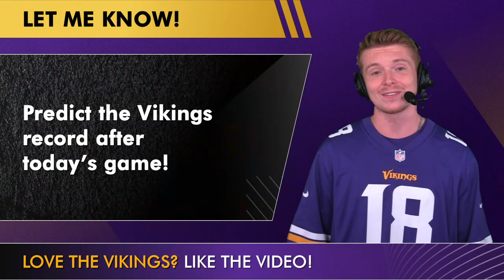Vikings News & Rumors After WILD WIN vs. Bears Ft. Justin Jefferson & Kirk Cousins + Injury News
Minnesota Vikings vs. Chicago Bears highlights and recap have the most recent Vikings news and Vikings rumors humming! Justin Jefferson highlights vs. Bears were a huge contributor on the outcome of the Vikings Bears NFL week 5 matchup. On today’s edition of Vikings Now by Chat Sports we dive into the Vikings Bears postgame reaction and take an intense look at the latest Minnesota Vikings injury news. Minnesota Vikings rumors are hot, as the Vikings are off to a great start for the 2022 NFL season. Host Patick Siepman gives you his takeaways from the Vikings Bears NFL week 5 matchup:
#1: Kirk ‘Clutch’ Cousins
#2: Jefferson dominates
#3: NFC North games are nuts
#4: Defense still has concerns
#5: A win is a win

​​Kirk Cousins stats vs. Bears:
32/41 296 YDS, 1 TD, 1 INT

Dalvin Cook stats vs. Bears:
18 CAR, 94 YDS, 2 TD

Justin Jefferson stats vs. Bears:
12 REC, 154 YDS

Adam Thielen stats vs. Bears:
4 REC, 27 YDS

Dalvin Cook highlights vs. Bears in the Vikings Bears game have many Vikings fans thrilled. The Minnesota Vikings beat the Chicago Bears with a final score of Vikings _ Saints _.

Host Patrick Siepman loves hearing from Vikings fans about the recent Vikings Bears highlights:

Latest Minnesota Vikings 2022 Schedule:
Week 1: vs. Packers (WIN)
Week 2: at Eagles (LOSS)
Week 3: vs. Lions (WIN)
Week 4: at Saints (WIN)
Week 5: vs. Bears  (WIN)
Week 6: vs. Dolphins
Week 8: vs. Cardinals
Week 9: at Commanders
Week 10: at Bills
Week 11: at Cowboys
Week 12: at Patriots
Week 13: vs. Jets
Week 14: at Lions
Week 15: vs.Colts
Week 16: vs. Giants
Week 17: at Packers
Week 18: at Bears
Vikings 2022 Record: 4-1

We have a great Minnesota Vikings website that has the Vikings Bears highlights and all of the recent Vikings injury news, hit the